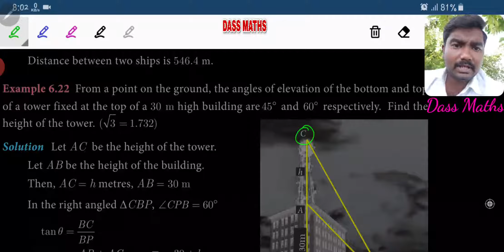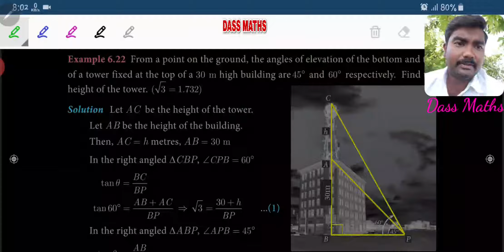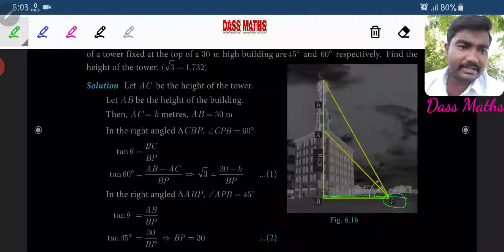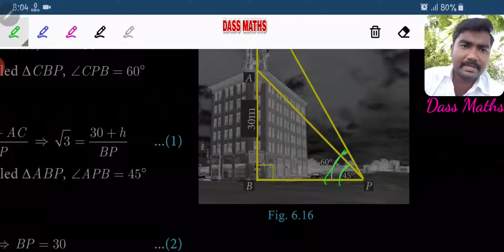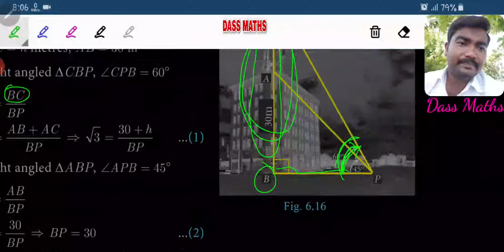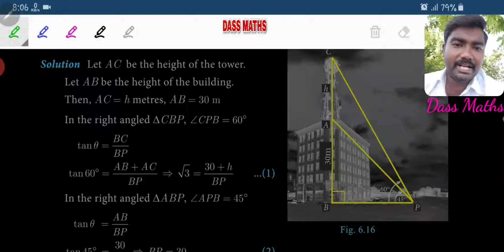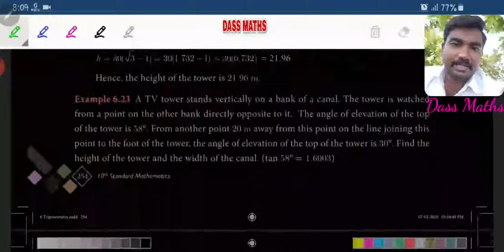Eg 6.22 for 10th maths ch 6 by Dass Maths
Trigonometry - Introduction for 10th maths ch 6 by Dass Maths